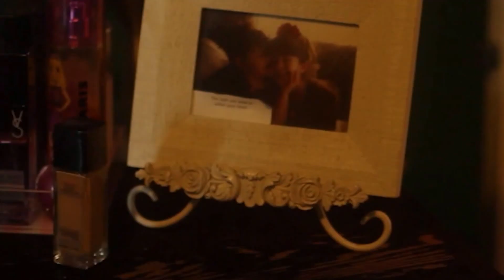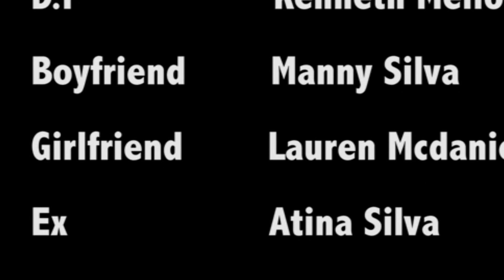The EX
one of my short films for my vp(video prodution) class.